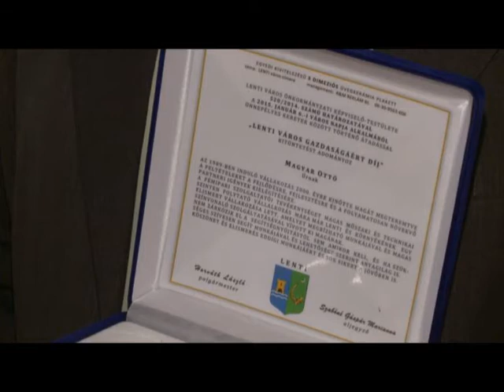Önkormányzati Percek 2015.01.12. hatoscsatorna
TESTVÉRVÁROSUNK ÜNNEPELT

szerkesztő-riporter: Szalai Zsolt
operatőr: Horváth Gábor, Pintér István
vágó: Gerstenbrein Zsuzsi
főszerkesztő: Paor Lilla